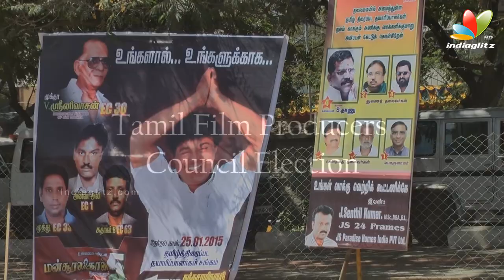Vijayakanth, Sarathkumar, Radha Ravi, Raadhika at Tamil Film Producers Council Election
Chenani: Members of Tamil Film Producers Council cast their votes to elect new set of office-bearers for the association today.

A total of 967 members which includes Rajinikanth, Kamal Haasan,  Sarath Kumar, Prabhu, Kushboo, Devayani among others are expected to vote.

It is a five-way contest for the post of president of the Producers Council.

Mansoor Ali Khan, Kalaipuli S Dhanu, A L Azhagappan, Henry and 'Get Up' Rajendran are in the fray. Voting began at 8 am at a private college in Anna Nagar. Counting will take place in the evening and results will be declared by tonight.

The elections are being conducted at the supervision of former Judge A K Rajan following a directive by the Madras High Court.

Police personnel were deployed in large numbers at the college and people gathered in large numbers to catch a glimpse of actors, actresses and producers.